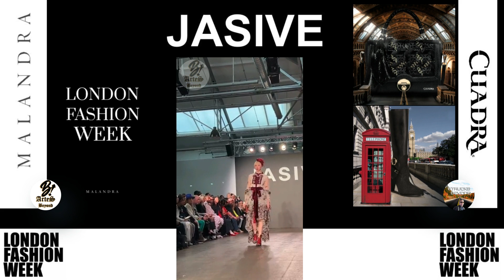Jasive Fernández Fashion Week London 2024 - Colección Perfume - junto a ‘Cuadra’ y ‘Malandra’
Con 13 diseños impecablemente elaborados, Jasive irradia una sensación de romance. Cada prenda está adornada con amor, con flores, de seda finamente elaboradas, que enmarcan la tela de forma artística.

La paleta de colores elegida para representar esta colección es: burdeos, azul, plata, negro y blanco.

Su objetivo es promover la cultura mexicana a través del diseño contemporáneo, marcando el comienzo de una nueva era de elegancia atemporal y el resurgimiento de piezas femeninas clásicas en la industria de la moda.

La reconocida diseñadora de moda mexicana se presentó en el Fashion Week de Londres 2024 en colaboración con ‘Cuadra’ y ‘Malandra’ con su exquisita colección, Perfume.

El trabajo de Jasive es un testimonio de su dedicación, creatividad y pasión por preservar el encanto atemporal de la feminidad clásica en un mundo que a menudo busca la próxima tendencia.